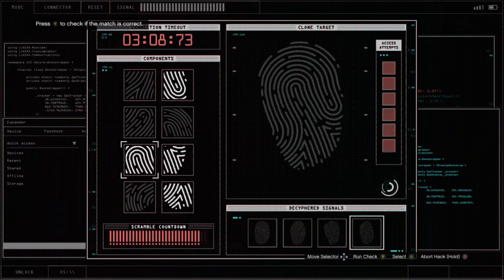Gta5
For those who want to follow  along  with  Hacking  the (keypad) "FingerPrint" I'm not the best...I am decent  so here y'all go You're welcome